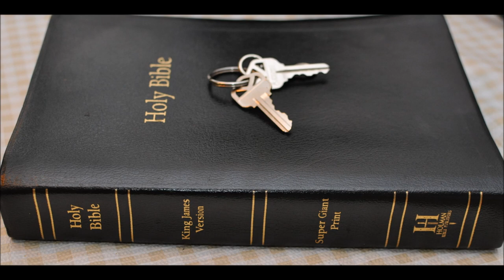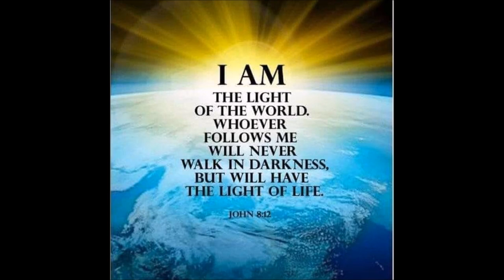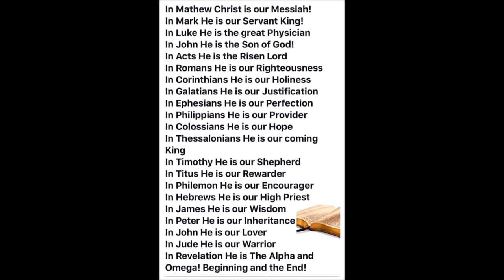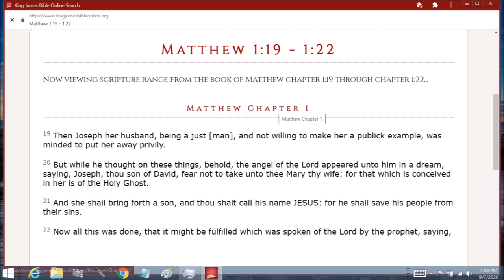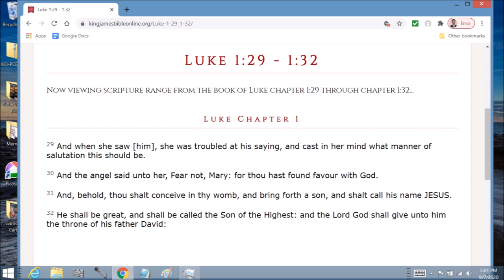Is Jesus God in the flesh?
1 Timothy 3:16 “And without controversy great is the mystery of godliness: God was manifest in the flesh, justified in the Spirit, seen of angels, preached unto the Gentiles, believed on in the world, received up into glory.”